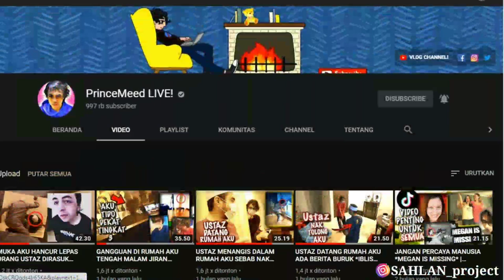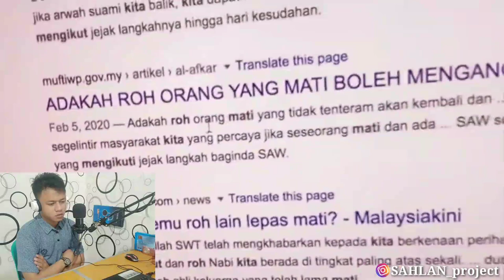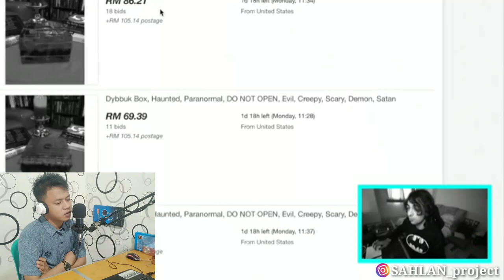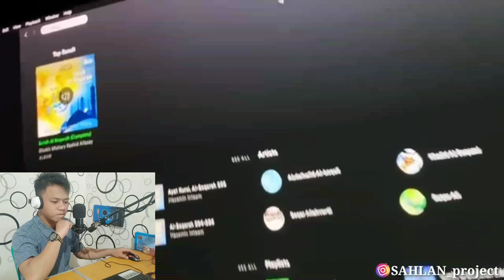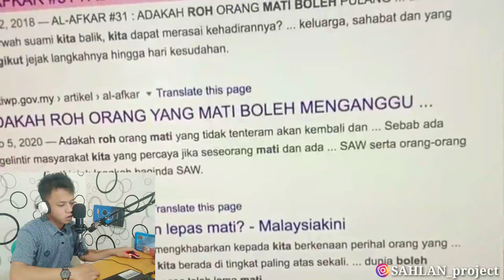YOUTUBER ASAL MALAYSIA INI DALAM BAHAYA !? Princemeed LIVE! dybbuk box